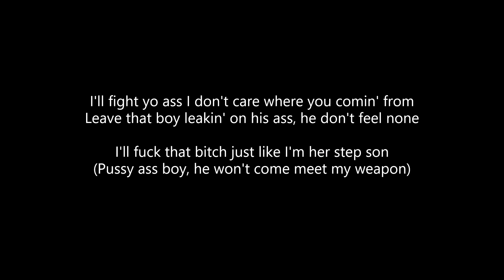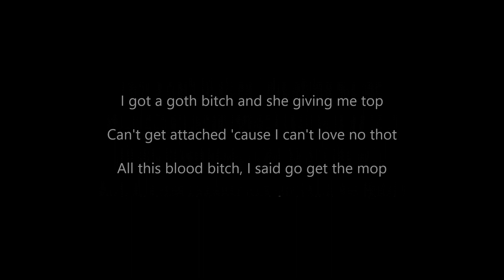LIVE SOLUM - Gxth B!tch (Lyrics)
ALL CREDITS TO LIVE SOLUM!